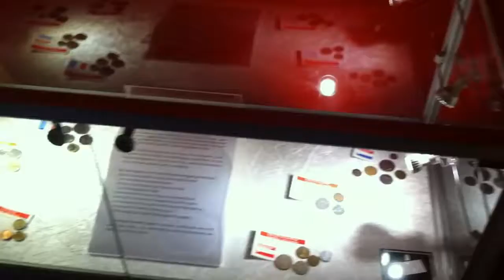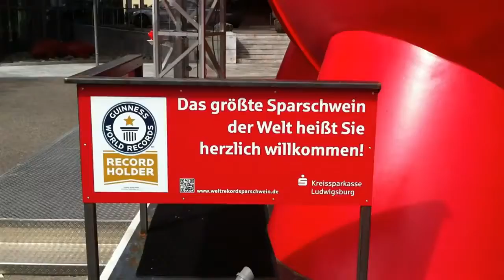Das größte Sparschwein der Welt Guinness World Records, The biggest Piggy bank in the world